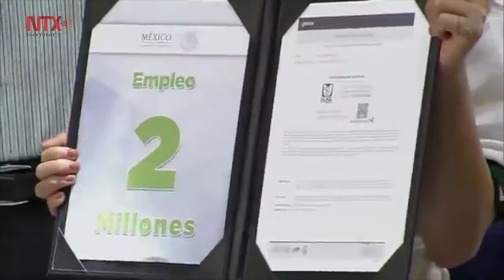Alcanza México cifra histórica en empleo: EPN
El presidente Enrique Peña Nieto afirmó que se han generado 2 millones 31 mil empleos, cuatro veces más que los generados en la administración anterior.